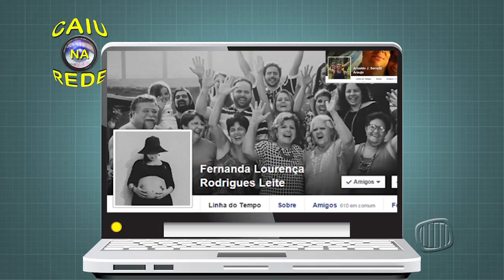CAIU NA REDE